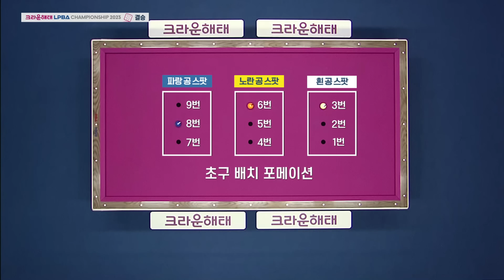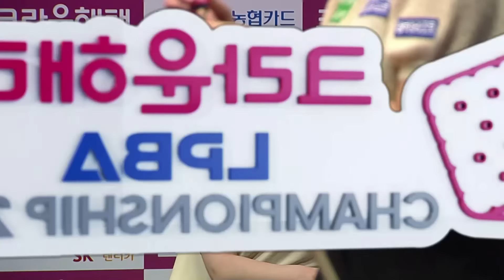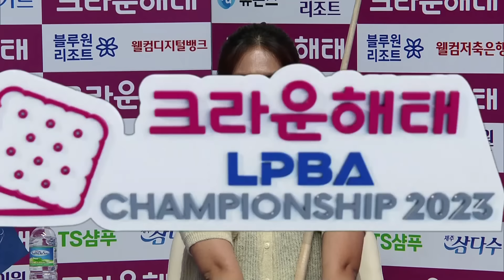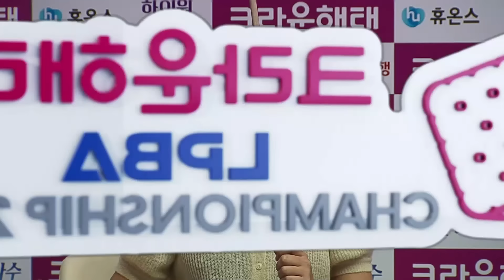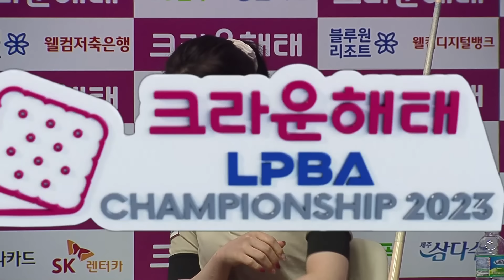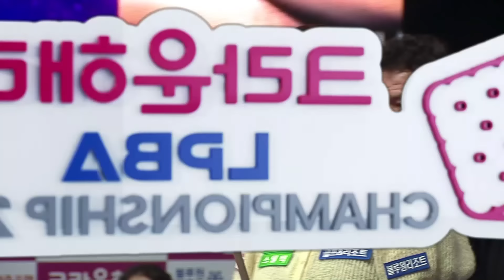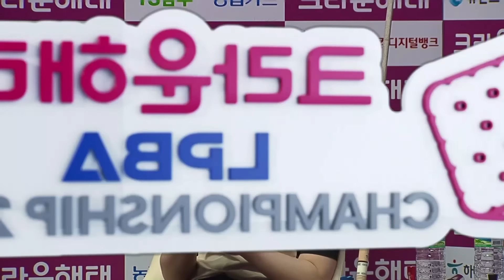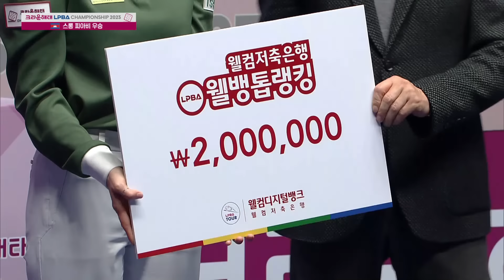[🏆결승] 🇰🇭스롱 피아비(ស្រួង​​ ភាវី) vs 🇰🇷김보미 [크라운해태 LPBA챔피언십 2023]